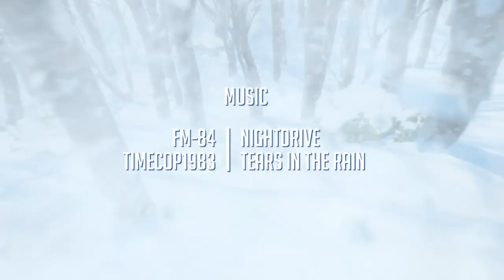The Future In Mirai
Kaze talks about Mamoru Hosoda's latest film "Mirai".

Information about MIRAI (taken from Wikipedia):

Mirai is a 2018 Japanese animated adventure fantasy film written and directed by Mamoru Hosoda and produced by Studio Chizu. It was premiered on May 16, 2018 at Directors' Fortnight and released in Japan on July 20, 2018. The film stars the voices of Moka Kamishiraishi, Haru Kuroki, Gen Hoshino, Kumiko Aso, Mitsuo Yoshihara, Yoshiko Miyazaki, Koji Yakusho and Masaharu Fukuyama.

It was released on August 23, 2018 in Australia, September 20 in New Zealand and November 2 in the United Kingdom and Ireland. It was released on November 29 in the United States and Canada. The film was nominated for Best Animated Feature Film at the 76th Golden Globe Awards, Best Animated Feature at the 24th Critics' Choice Awards and Best Animated Feature at the 91st Academy Awards; it is the sixth anime film, and the first non-Ghibli anime film, to receive an Academy Award nomination in the category. The film also won Best Animated Feature — Independent at the 46th Annie Awards.

FOOTAGE:

"Mirai"
Directed by Mamoru Hosoda

"The Boy And The Beast"

FM-84 - Nightdrive
Timecop1983 - Tears In The Rain